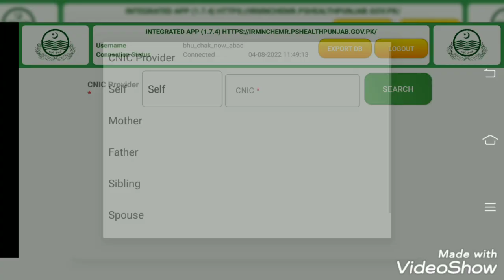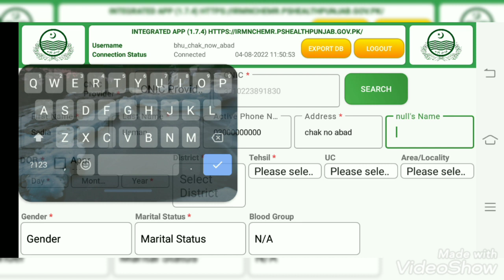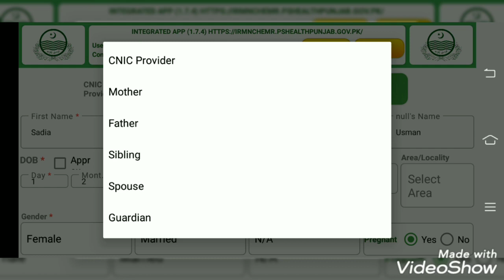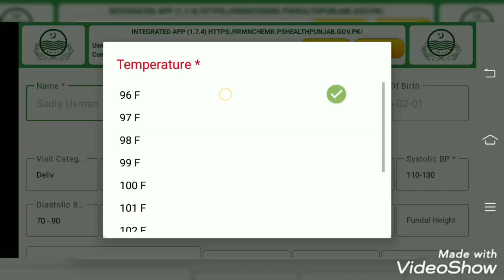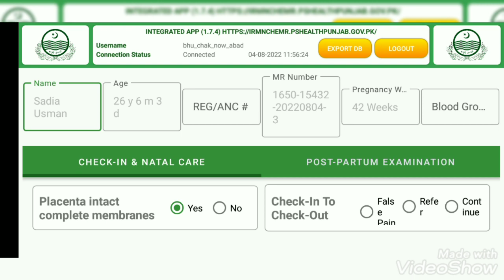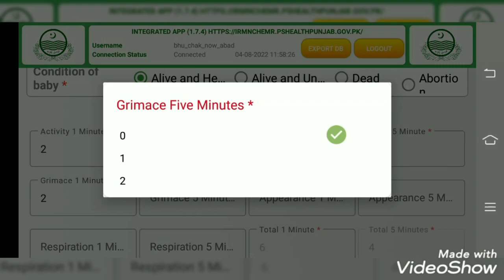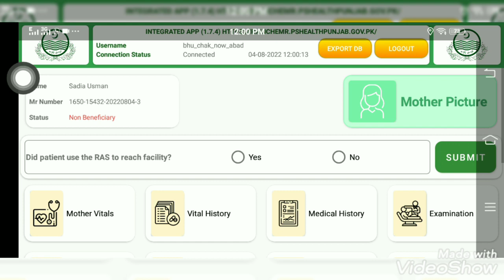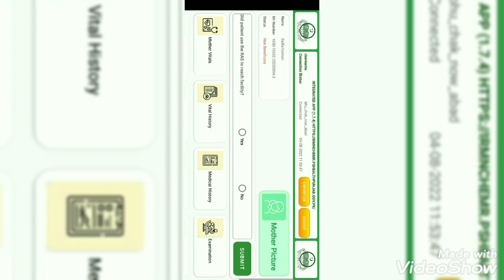integrated IRMNCH app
How to upload patient on EMR (IRMNCH) app.